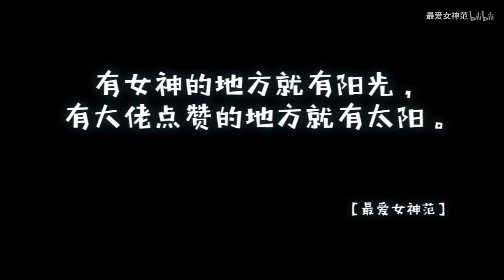【Tik Tok】【抖音】小姐姐 這大概就是被天使吻過的嗓子吧.flv